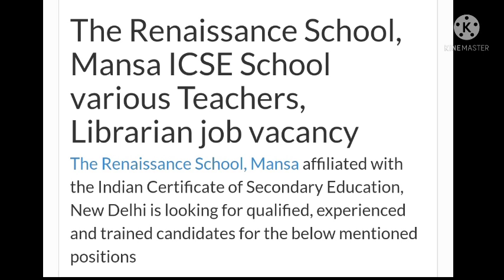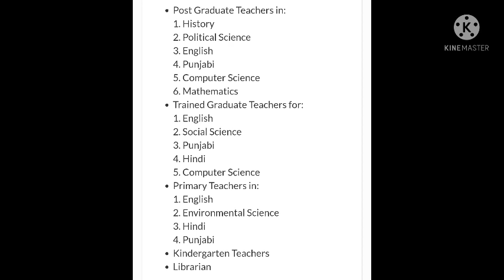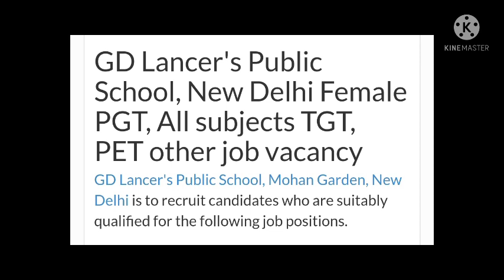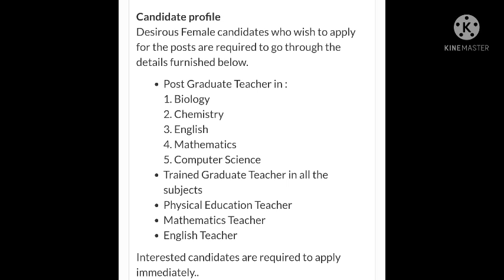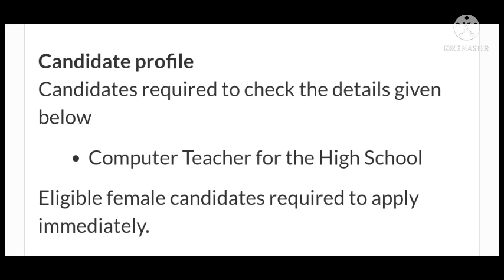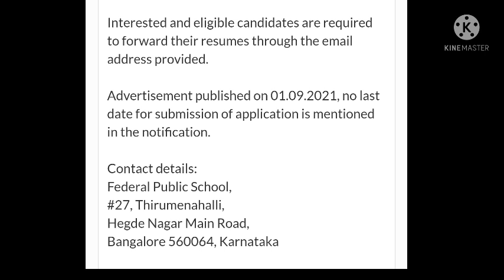Private School Teacher Vacancy 2021 I 3 Schools I PGT/TGT/PRT/OTHERS I Apply From Any State.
School Teacher Recruitment 2021 I 3 Schools I PGT/TGT/PRT/OTHERS I Apply From Any State

UCSJsC5TcNhMGsFydgaeZMeQ